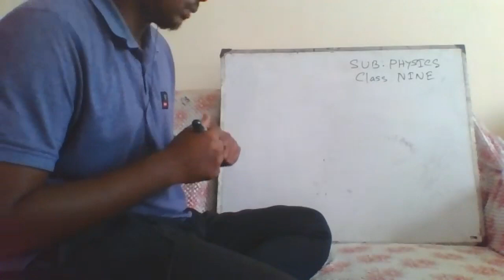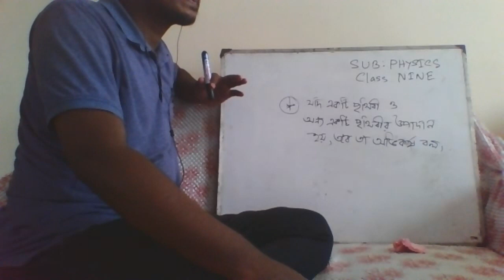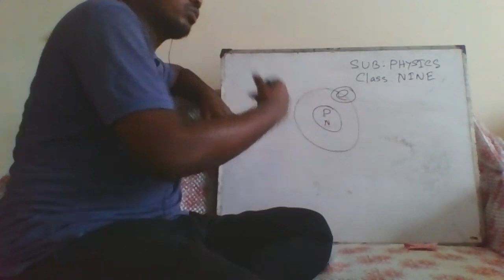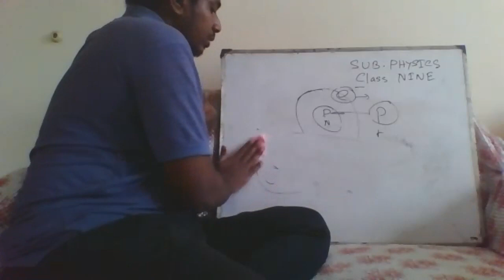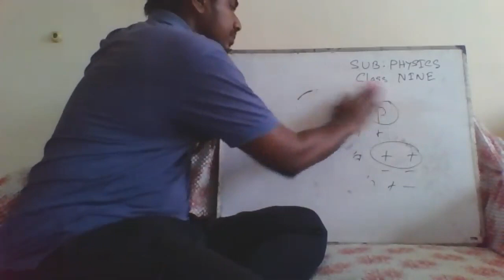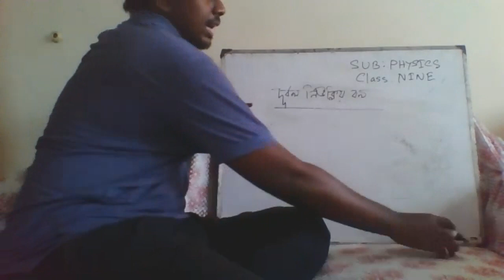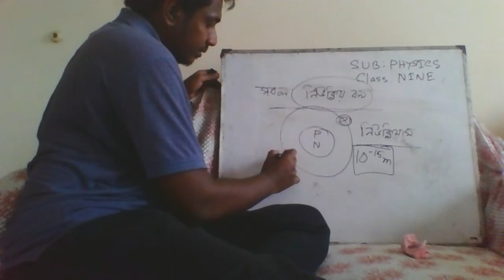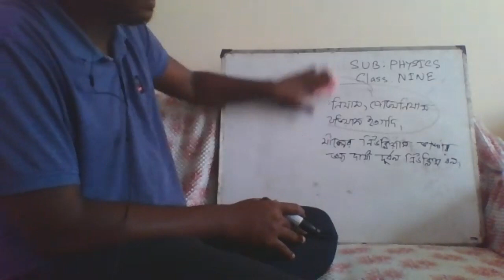Physics- বল - Part 2